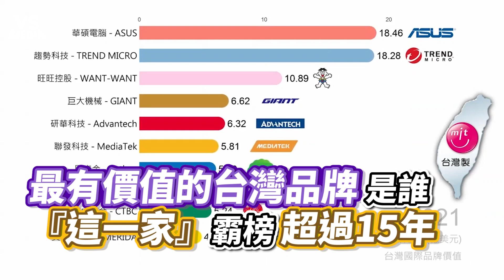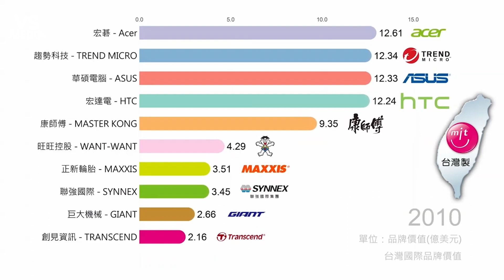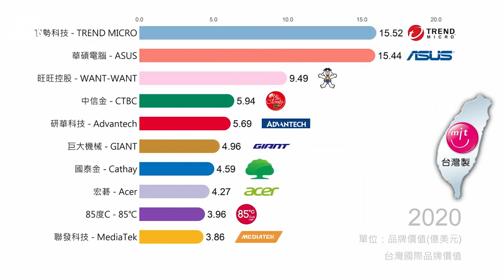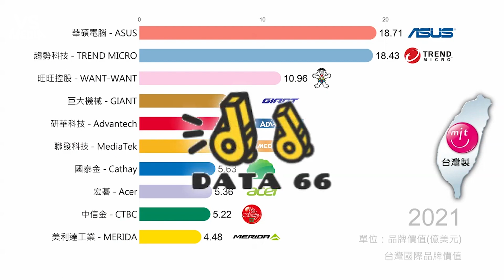最有價值的台灣品牌是誰 『這一家』霸榜超過15年｜VS MEDIAｘ@data66.66